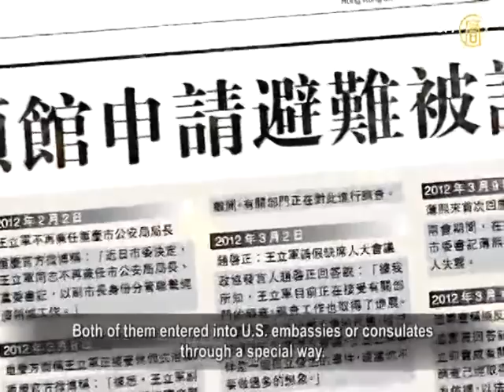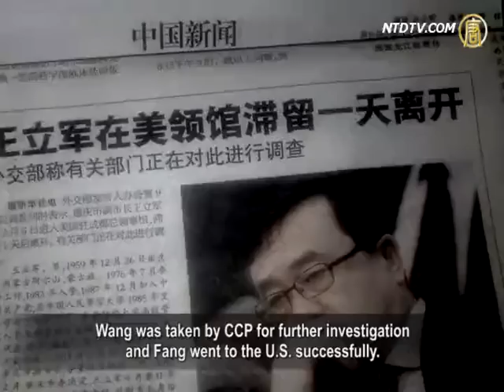Wang Lijun and Fang Lizhi: Seeking Asylum Road to US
Fang Lizhi, a physicist who was exiled in the U.S. for 22
years after the 1989 Tiananmen Massacre, has died at his home in Arizona, U.S. on April 6, at the age of 76.
After the Tiananmen Incident, Fang and his wife had stayed
for more than one year at the U.S. embassy in Beijing until the CCP allowed him and his family to leave.
Wang Lijun, Chongqing Vice Mayor, also entered the U.S.
Consulate for asylum in early February this year.
However, the CCP removed him from the Consulate
for further investigation.

Fang Lizhi entered into the U.S. Embassy in Beijing after
the June 4th democracy movement was suppressed.
He stayed there for a long time.

Some media made a comparative analysis between
his case and that of Wang Lijun.
Two months ago, Wang entered into the U.S. consulate
for asylum. However, he was not as fortunate as Fang.

Voice of America reported on April 9 about the common
parts of Fang and Wang event.
Both of them entered into U.S. embassies or consulates
through a special way.
However, the difference is that Wang stayed for one day
and left after his application was rejected.
Fang had stayed for 384 days with permission.

Wang was taken by CCP for further investigation
and Fang went to the U.S. successfully.

Xiang Xiaoji, a student leader in the Tiananmen Incident
commented. "So let's compare the two cases—there are many differences.
Mr. Fang had a profound effect on the 89 pro-democracy
movement, and he had his life-threatened in the bloody suppression in 1989.
The U.S. government sheltered him in such a context.
However, there is no historical background in Wang's case.
For him, we were all confused on what kind of risks
he might meet.
So I think the rejection by the U.S. government
is in line with international law."

Both Fang and Wang were CCP members, and they are
the only two senior party cadres who entered into U.S. embassies or consulates in China for asylum.
Wang is a vice ministerial level senior cadre
and he is an incumbent member of CCP.
Fang was the former Vice Rector at the University
of Science and Technology of China.
He was expelled from the CCP by Deng Xiaoping
due to the so called "bourgeois liberalization".

Zhao Yuanming, a research expert on China issues said,

Fang had always opposed to the dictatorship in China,
while Wang was not a democrat at all.
Wang was an effective go-getters within CCP and
he was the main hatchet man in "Sing Red and Strike Black" movement.

Zhao Yuanming: "Fang is a democrat while Wang
is a hatchet man.This is the main difference between them.
Besides, Fang requested for asylum as he supported
the students movement in June 4 Incident.
However, from a historical point of view, Wang does not
have any sense of democracy.
Wang is a member of the CCP group; he got fame, better
status and higher positions during the ruling process."

For the two cases, U.S. embassies or consulates accepted
the asylum application of Fang, who is an intellectual standing for democracy and freedom.
However, they rejected Wang's application, which was
involved in the power struggles among CCP senior officials.

Zhao Yuanming: "Of course, I think it is reasonable that
the U.S. consulate refused his (Wang Lijun's) application.
It means Wang is not recognized as a democrat.
He is only a victim of the inner CCP struggle.
He wanted to save his life based on the asylum application.
Politically speaking, he is not deserved of U.S. asylum."

Zhao Yuanming also said that the main difference between
Wang and Fang is that Wang knows that the CCP plays according to a game of cards.
As in a member of the CCP, he knows that he cannot get
legal protection or executive shelter when an interest conflict appears.
That is why he had to choose the U.S. embassy
or consulate for protecting his life.